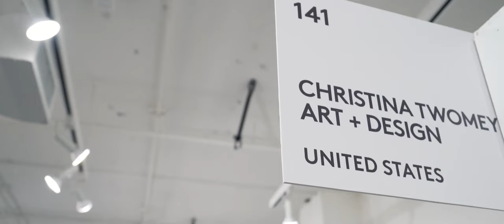Christina Twomey Art + Design at Saatchi's THE OTHER ART FAIR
I am SO proud of my sister, Christina Twomey, and her husband, Bobby Marsden, for exhibiting their amazing art at Saatchi's THE OTHER ART FAIR, held recently in Los Angeles, California featuring artists from all around the world! Check out the highlights of the show I put together!

Gear: Sony A7III, Sony/ZEISS FE 4/16-35, DJI Ronin-S.